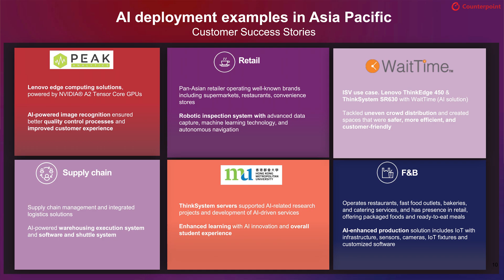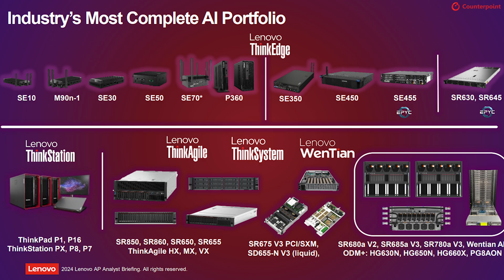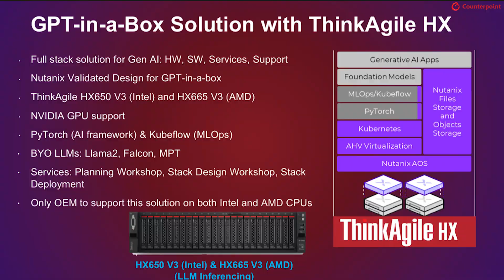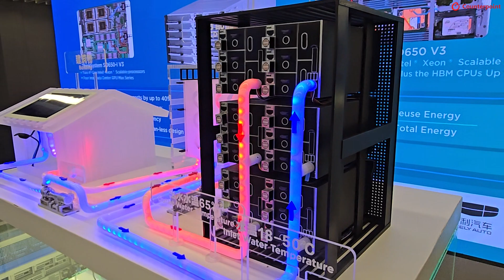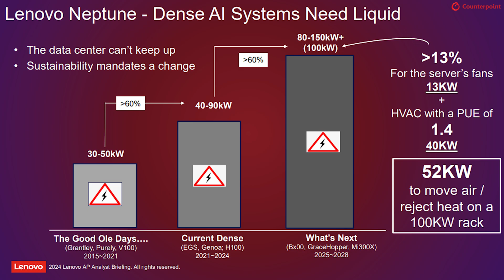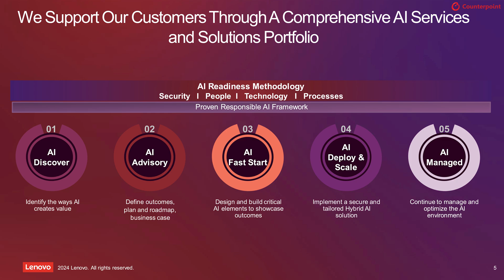Lenovo’s ‘AI for All’ Strategy: Comprehensive Services and Solutions from Cloud to Edge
Lenovo is making significant strides to position itself as a key player in the AI revolution from cloud to edge by bringing ‘AI for All’ from ‘pocket to cloud.’ Lenovo’s Infrastructure Solutions Group (ISG) is uniquely positioned to serve cloud and enterprise customers, and the business is approaching $10 billion annually. ISG not only sports a comprehensive portfolio of cutting-edge hardware to power AI-centric cloud to edge infrastructure but also expands vertically with innovative software as well as services from Lenovo’s Solutions & Services Group (SSG).

At the recent Lenovo APAC Analyst Summit in Shanghai, China, Neil Shah, VP of Research at Counterpoint Research, had the opportunity to meet Kamran Amini, VP and GM - Server, Storage & Software Defined Infrastructure at Lenovo ISG, and discuss Lenovo’s strategy, traction, partnerships and offerings to empower cloud and enterprises with innovative AI solutions to succeed in the AI era.